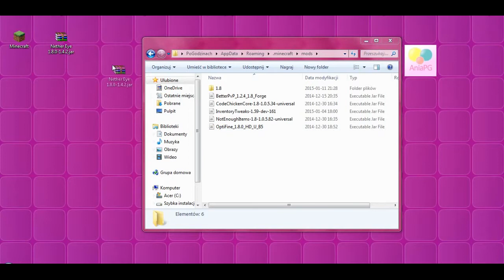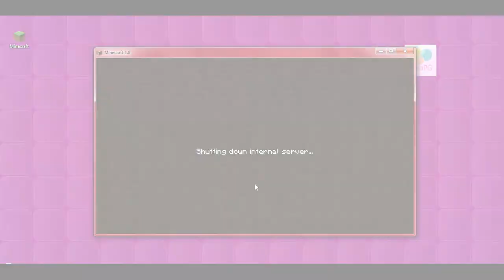Nether Eye Mod 1.8 - how to install (on Forge) in Minecraft 1.8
This is a tutorial on how to install Nether Eye Mod 1.8 (on Forge) in Minecraft 1.8

(get the latest version for 1.8 that is right below 'Minecraft 1.8.0')

this video shows an installation of the 'Nether Eye 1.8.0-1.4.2.jar.zip' file

Nether Eye Mod 1.8 installation:
1. select the 'run' command in the system menu and write '%appdata%' in its text dialog box, then click the 'ok' button
2. open the '.minecraft' folder, then go to the 'mods' subfolder
3. put the downloaded Nether Eye Mod 1.8 file to the opened window at the step 2

INFO: in this video is also used Not Enough Items 1.8 [NEI] - How to install NEI (by CraftStones):